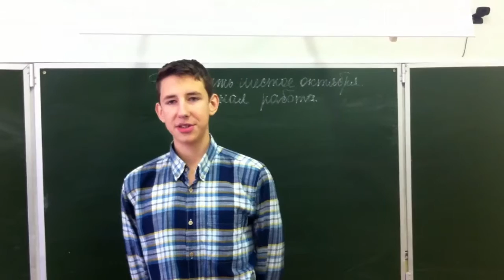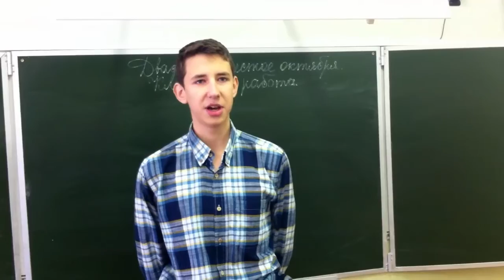Сергей Есенин «Песни, песни, о чем вы кричите . . .»